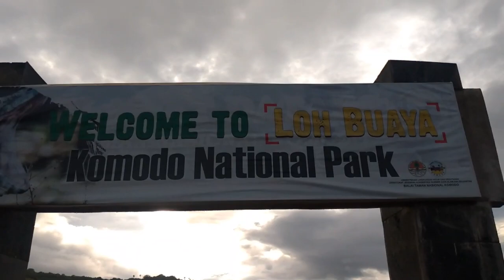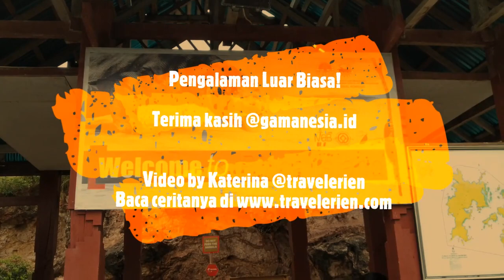Jumpa 13 Komodo di Sarangnya! Ini Pesan Penjaga Komodo di Pulau Rinca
Berkunjung ke Pulau Rinca Maret 2019, bertemu langsung dengan 13 komodo SEBELUM "Jurassic Park" dibangun!

Berlayar di Taman Nasional Komodo itu istimewa. Punya cita rasa tersendiri yang berbeda dengan petualangan di tempat wisata lainnya. Sesedikit pengalaman saya pernah keliling Indonesia untuk berwisata, belum pernah terjadi saya berlayar seperti di Labuan Bajo.

Sail komodo bukan semata tentang menaklukkan rasa takut bertemu langsung dengan komodo mematikan, tapi juga aktivitas berlayar yang sangat mengesankan. Sebuah kesenangan berisiko, namun jadi pengalaman berharga, bahkan bagi seorang turis yang dianggap manja dan alay.

Pengalaman liburan paling unik, jumpa 13 komodo di sarangnya!
Pulau Rinca, 17 Maret 2019.
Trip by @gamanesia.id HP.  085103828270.